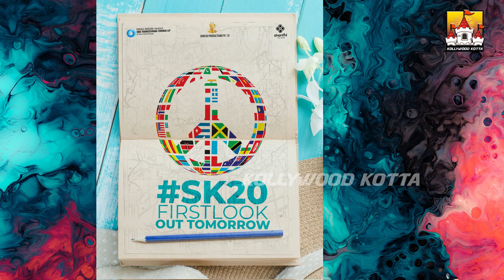🕊️ SK20 First Look ! | SK Latest Prince Movie Update | Sivakarthikeyan | Thaman | SK 20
🕊️ SK20 First Look ! | SK Latest Prince Movie Update | Sivakarthikeyan | Thaman | SK 20 | Kollywood Kotta

Watch Sivakarthikeyan's 🕊️ SK20 First Look ! New Latest Update Video On Our KollywoodKotta Channel. SK20 is an upcoming 2022 untitled Kollywood Tamil Film Directed by Anudeep K V Ft. Sivakarthikeyan And Many More. The Film was Produced by D Suresh Babu, Narayan Das K Narang, and Puskur Ram Mohan Rao under the banners Suresh Productions Pvt. , Sree Venkateshwara Cinemas LLP, and Shanthi Talkies. The Music for the film is Composed by S Thaman.

- SK20 Announcement ! || Sivakarthikeyan || Anudeep K V || Thaman || Suresh Productions